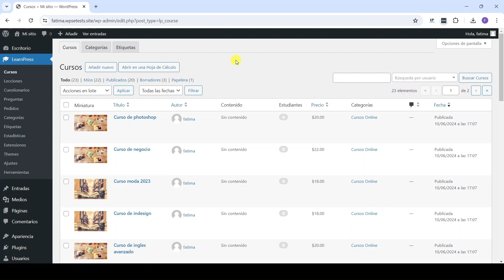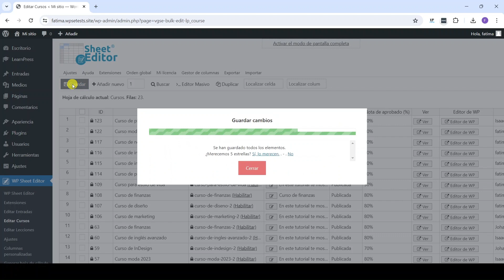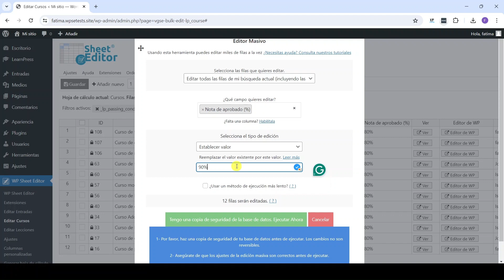LearnPress – Editar Condiciones de Aprobación de Cursos Masivamente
Agregar condiciones de aprobación para los cursos LearnPress es importante para aprobar el conocimiento de los estudiantes en los diferentes cursos.

Sin embargo, tener que editar miles de cursos suele ser un poco tedioso, porque tienes que abrir varias páginas para poder editarlos.

Para ayudarte con eso hemos WP Sheet Editor - Post Types.

Este plugin te permite hacer búsquedas avanzadas, cambios masivos, exportar e  importar tus cursos usando una hoja de cálculo dentro de WordPress.

Secciones del video:

1- Editar nota aprobatoria de cursos LearnPress individualmente 00:00:54
2- Buscar y editar nota aprobatoria de cursos masivamente 00:01:30